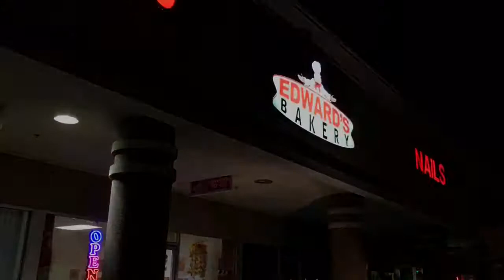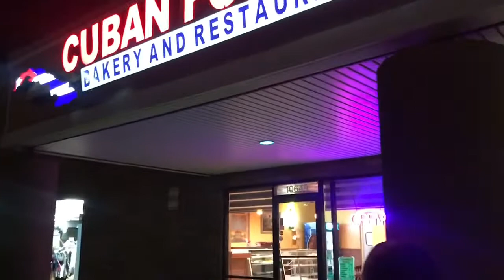MEXICANS TRYING TO FIND CUBA PASTRIES